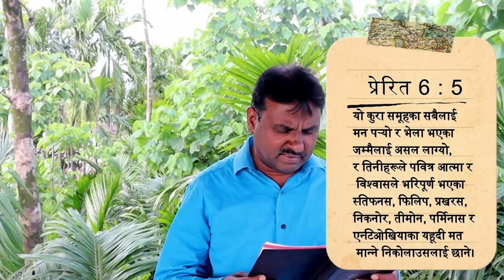Philip the Disciple of Jesus - येशूका चेला फिलिप - Nepali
Message by Santosh Jupaka from Westbengal
19:May-22